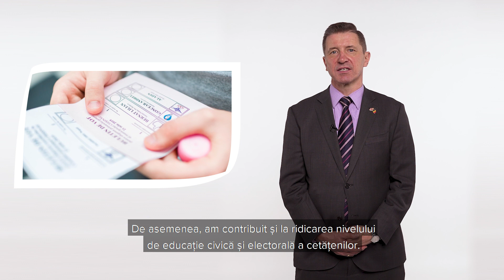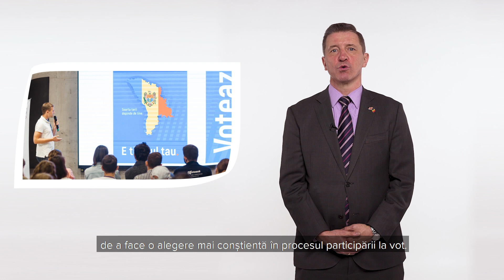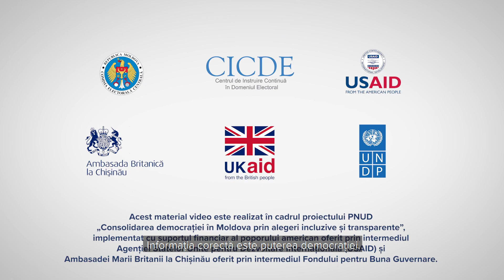Marea Britanie reia susținerea sa pentru procesele electorale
„Marea Britanie reia suportul său pentru procesele electorale în Republica Moldova, pentru a contribui la o mai bună înțelegere a procedurilor electorale de populația Republicii Moldova și cei stabiliți peste hotare. Fiecare cetățean trebuie să voteze responsabil și conștient de oferta tuturor concurenților electorali. Informația corectă este puterea democrației", spune Steven Fisher, Ambasadorul Regatului Unit al Marii Britanii și Irlandei de Nord în Republica Moldova.

Astfel, de la sfârșitul anului trecut și pe parcursul acestui an, Ambasada Marii Britanii la Chișinău prin intermediul Fondului pentru Buna Guvernare se alătură proiectului PNUD „Consolidarea democrației în Moldova prin alegeri incluzive și transparente".

Marea Britanie a susținut domeniul electoral și în prima etapă a proiectului, din 2017 până în 2020.